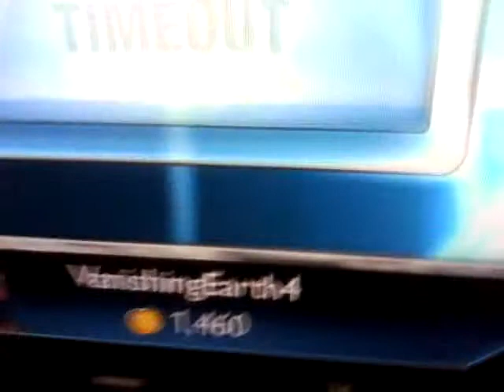xchasemoney2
My brother a $$$$$ nigga right